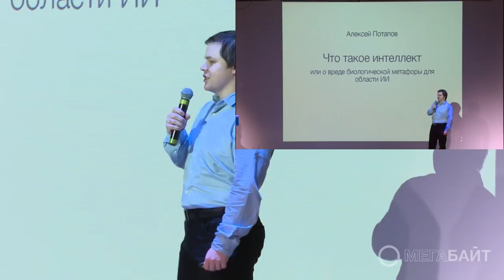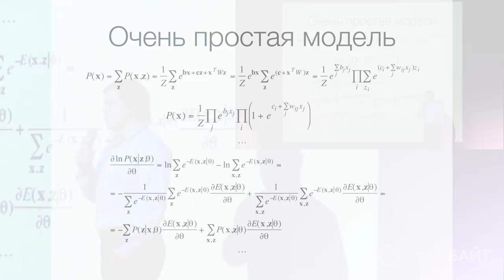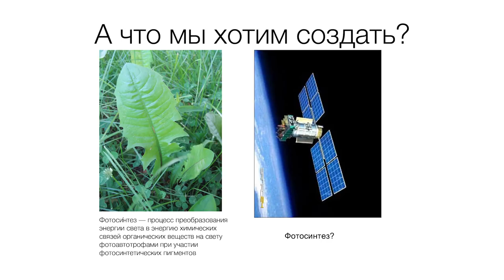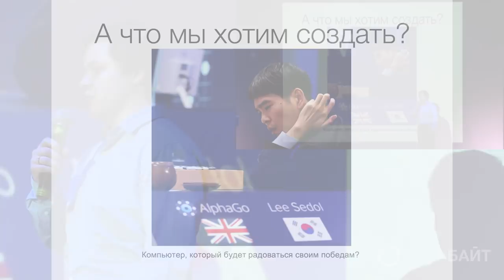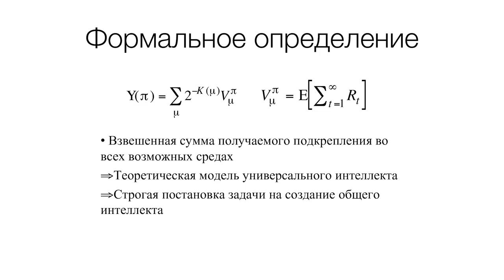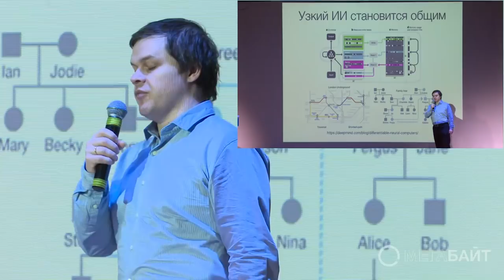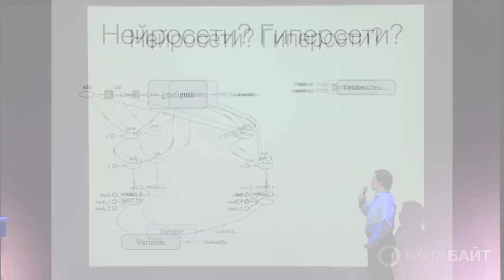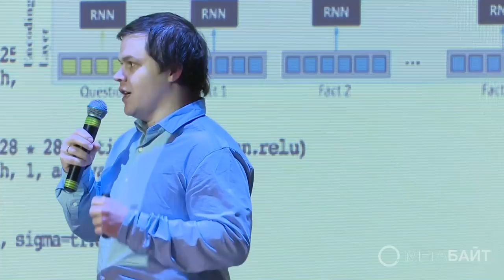Что такое интеллект, или о вреде биологической метафоры для области ИИ – Алексей Потапов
Алексей Потапов - доктор технических наук, профессор университета ИТМО и СПбГУ. Область научных интересов: общий искусственный интеллект, компьютерное зрение, машинное обучение. Автор нескольких книг по искусственному интеллекту.

Искусственный интеллект всегда рассматривался в рамках «биологической метафоры» — как аналог человеческого интеллекта. Однако создаваемые сейчас искусственные интеллектуальные системы, которые превосходят человека при решении самых разных задач, нисколько не похожи на человека. Это относится даже к таким биологически инспирированным подходам, как искусственные нейронные сети.  Я расскажу о том, как сейчас ученые в области ИИ определяют понятие интеллекта, какие проблемы стоят на пути построения мыслящих машин, и нужна ли или вредна для их преодоления «биологическая метафора».

Вы узнаете:

- Что такое интеллект
- Можно ли познать естественный интеллект, не создав сначала искусственный
- Должен ли интеллект включать те или иные когнитивные функции
- Чего не хватает для создания мыслящих машин
- Почему искусственные нейронные сети уже давно не нейронные сети